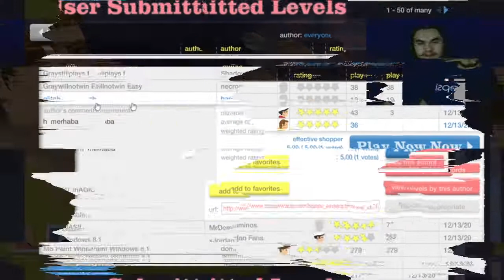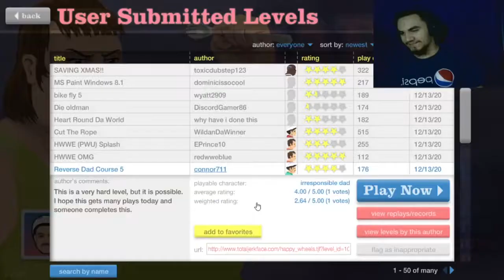Happy Wheels PT1 | Old Video | Letsplay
⇊⇊⇊⇊⇊⇊⇊⇊⇊⇊CHECK OUT SOME COOL SOCIAL MEDIA STUFF⇊⇊⇊⇊⇊⇊⇊⇊⇊⇊